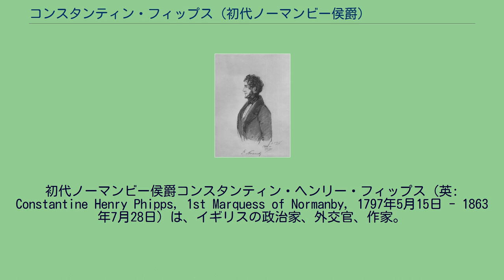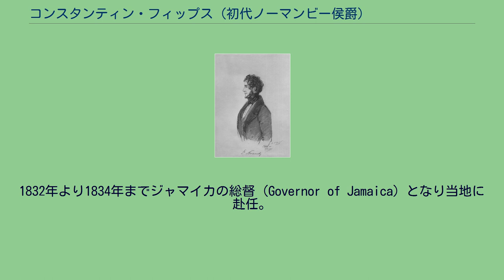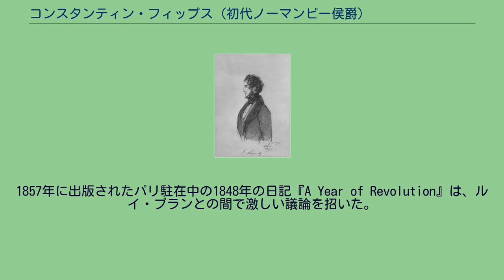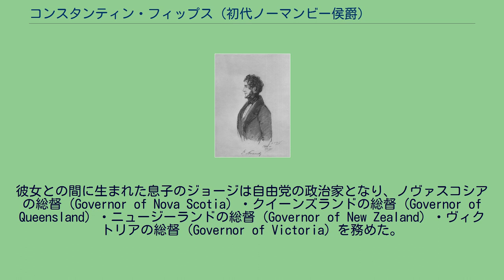コンスタンティン・フィップス (初代ノーマンビー侯爵)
初代ノーマンビー侯爵コンスタンティン・ヘンリー・フィップス（英: Constantine Henry Phipps, 1st Marquess of Normanby, 1797年5月15日 - 1863年7月28日）は、イギリスの政治家、外交官、作家。
ガーター勲章勲爵士、バス勲章ナイト・グランド・クロス勲爵士、ロイヤル・ゲルフ勲章ナイト・グランド・クロス勲爵士、枢密顧問官。
1838年にノーマンビー侯爵に叙位される前は連合王国貴族の爵位「第2代マルグレイヴ伯爵」で、1831年にマルグレイヴ伯爵を相続する前は儀礼称号の「ノーマンビー子爵」で称された。
第3代マルグレイヴ男爵ヘンリー・フィップス（後の初代マルグレイヴ伯爵）と妻のマーサ・ソフィア・フィップス（旧姓マリング）の間の長男。
父の初代マルグレイヴ伯爵はランカスター公領大臣（Chancellor of the Duchy of Lancaster）・外務大臣・海軍大臣（First Lord of the Admiralty）を務めた軍人・政治家。
また伯父に軍人の第2代マルグレイヴ男爵コンスタンティン・フィップスがいる。
ハーロー校を経てケンブリッジ大学トリニティ・カレッジで学ぶ。
在学中の1815年には、ケンブリッジ・ユニオン・ソサエティの第2代会長を務めた。
1818年にヨークシャー州スカーブラ選挙区選出の庶民院議員となるが、カトリック解放に賛意を示すなど一族の政治方針に異議を唱えて1820年に辞職し、以後2年間イタリアに住んだ。
帰国後1822年から1826年までノーサンプトンシャー州ハイアム・フェラーズ選挙区選出の庶民院議員を務め、政治的なパンフレットや議会での演説によって高い評価を得た。
1826年の総選挙ではヨークシャー州マルトン選挙区から庶民院議員に選出され、1830年まで務めた。
議会ではジョージ・カニングの支持者であった。
1825年の小説『The English in Italy』や『Matilda』の作者としてこのころ既に名が知られており、1828年には『Yes and No』を上梓した。
1831年、父親の死によりマルグレイヴ伯爵を相続し、貴族院議員となる。
1832年より1834年までジャマイカの総督（Governor of Jamaica）となり当地に赴任。
1834年、第2代メルバーン子爵ウィリアム・ラムの第1次内閣で王璽尚書として入閣。
1835年に発足した第2次メルバーン内閣では当初アイルランド総督（Lord Lieutenant of Ireland）へ任命され、総督在任中の1838年に、「カウンティ・オヴ・ヨークにおけるノーマンビー侯爵」（Marquess of Normanby, in the county of York）に叙位された。
1839年2月に陸軍・植民地大臣となり入閣、同年8月に内務大臣へ転任した。
植民地相として彼は、ウィリアム・ホブソンに対してニュージーランドの統治についてイギリス政府の方針を書簡で指示した。
1846年から1852年までフランス駐箚イギリス特命全権大使としてパリへ、1854年から1858年までトスカーナ駐箚イギリス特命全権公使としてフィレンツェへ赴任。
1857年に出版されたパリ駐在中の1848年の日記『A Year of Revolution』は、ルイ・ブランとの間で激しい議論を招いた。
さらに公職からの引退後にもフランスやイタリアに対する政策について第3代パーマストン子爵ヘンリー・ジョン・テンプルやウィリアム・グラッドストンと衝突した。
1832年に枢密顧問官へ列せられ、同年にロイヤル・ゲルフ勲章ナイト・グランド・クロス、1847年にバス勲章ナイト・グランド・クロス、1851年にガーター勲章を授けられた。
1863年にロンドンで死去。
66歳。
爵位は一人息子のジョージが相続した。
初代レイヴンズワース男爵トマス・リデルの娘マリア・リデル（1798年 - 1882年）と1818年8月12日に結婚した。
彼女との間に生まれた息子のジョージは自由党の政治家となり、ノヴァスコシアの総督（Governor of Nova Scotia）・クイーンズ...